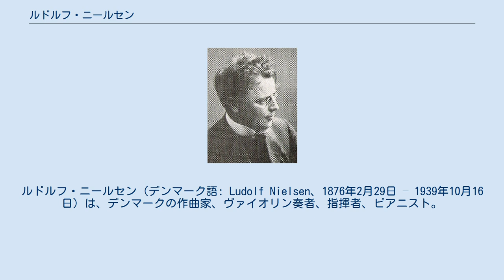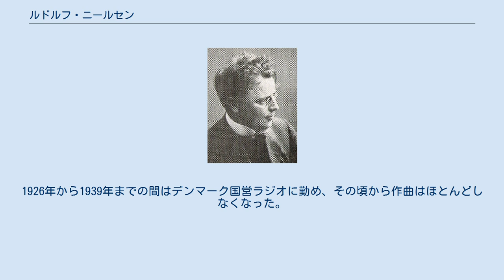ルドルフ・ニールセン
ルドルフ・ニールセン（デンマーク語: Ludolf Nielsen、1876年2月29日 – 1939年10月16日）は、デンマークの作曲家、ヴァイオリン奏者、指揮者、ピアニスト。
今日では20世紀初頭におけるデンマークの重要な作曲家の一人とされている。
 ニールセンは、デンマークの北トヴィードの生まれで、音楽家の家系でもないにもかかわらず幼少の頃より音楽に熱中した。
数年間のヴァイオリンのレッスンを受けて、8歳のときに地方の祭りや催しで演奏を行った。
10代半ばに、ニールセンはコペンハーゲンに転居したことにより一層、音楽の世界へと傾倒していった。
19歳のとき、ニールセンはコンテストの成績によってデンマーク王立音楽学院への奨学金を得た。
そこでニールセンはヴァイオリン、ピアノ、音楽理論などを習った。
作曲の才能に関しては天性のものと思われる。
 20歳頃からニールセンは作曲をし始め、同じ頃にティヴォリー・オーケストラにヴァイオリン奏者として雇われた。
1899年にニールセンのいくつかの作品が発表され、最初の成功は交響詩『ラグナー・ロドブロック』で、それによりニールセンの奨学金が増資され音楽の都ライプツィヒにて過ごすこととなった。
そこにおいてニールセンはいくつかの弦楽四重奏曲を作曲し出版した。
その後、コペンハーゲンに戻りティヴォリー・オーケストラの作曲家となった。
1902年、ニールセンは最初の交響曲を、1903年から1905年にかけて音詩『山脈より』を作曲した。
1907年に結婚し、その後1907年から1909年にかけて交響曲第2番を、1908年にニールセンは『ヴァイオリンのためのロマンス』を作曲した。
 他の芸術家同様、第一次世界大戦に多大な衝撃を受け、その頃交響曲第3番を書きかけだったにもかかわらず、1914年以降は一切ペンを取らなかった。
戦後数年間は家庭音楽教師となり、その後作曲活動に復帰した。
その頃の主要作品としては、バレエ『ラクシミ』などが挙げられる。
1926年から1939年までの間はデンマーク国営ラジオに勤め、その頃から作曲はほとんどしなくなった。
1939年10月16日、コペンハーゲンにて死去した。
63歳没。
 ^ Berglas. “Allmusic.com biography of Nielsen”. 2012年7月15日閲覧。